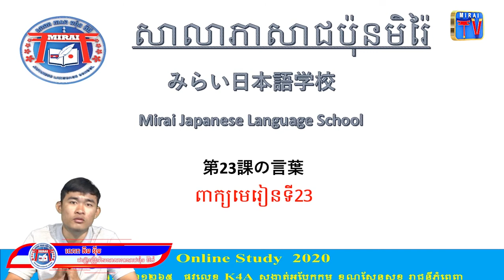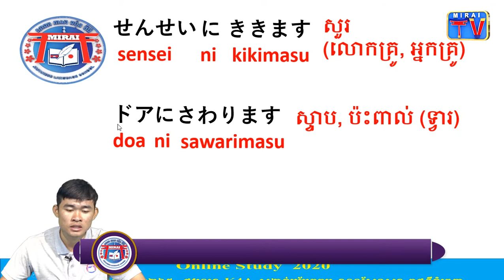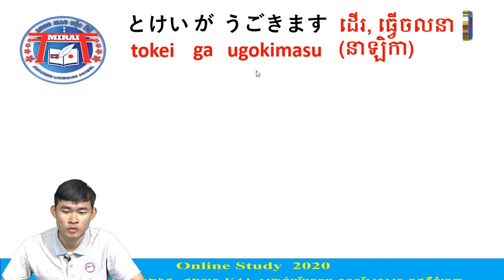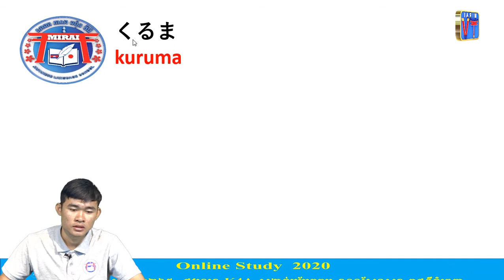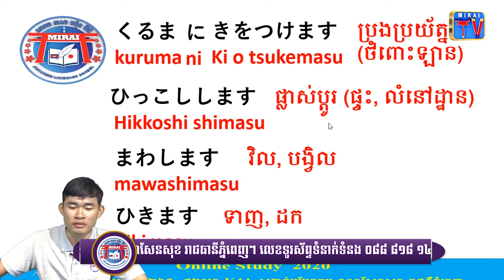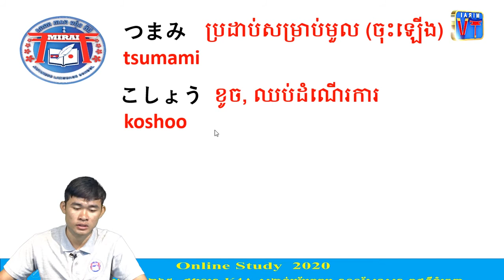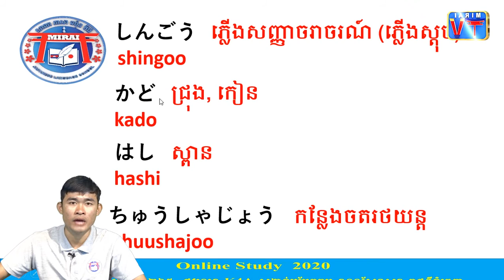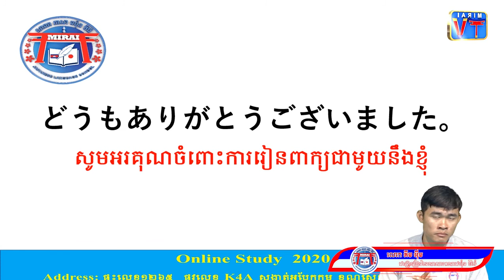みんなの日本語初級Ⅰ 第23課の言葉／Volcabulary Lesson23/ពាក្យមេរៀនទី២៣